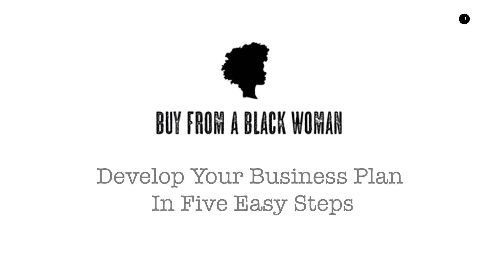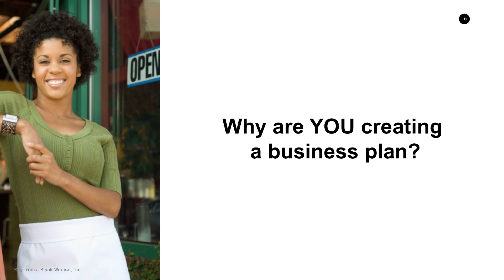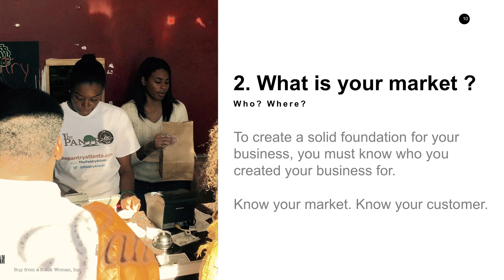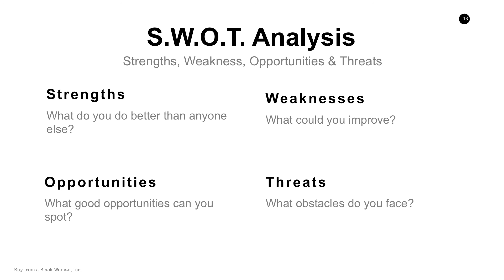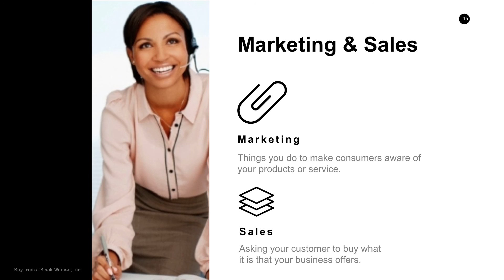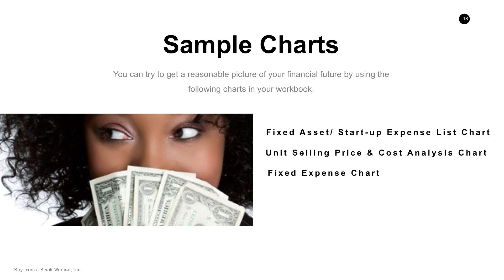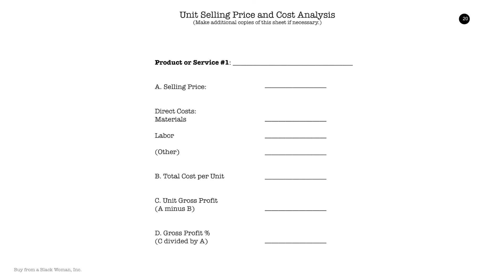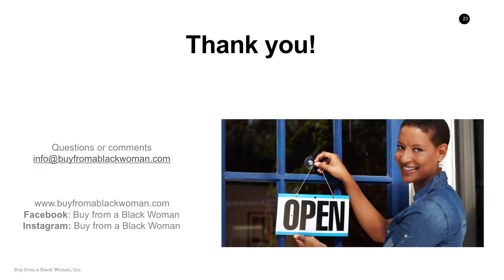Buy from a Black Woman Presents: How to Develop Your Business Plan in Five Easy Steps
In this webinar, Nikki P., Founder of Buy from a Black Woman, guides you through five steps you can take to create a solid foundation for your business plan. For added support, download the BFABW Workbook. for more information.